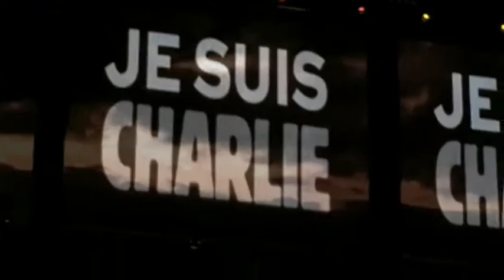Peter Maffay - Halleluja - Lanxess Arena Köln 2015 (Zusammenschnitt aus 5 Cams)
Zusammenschnitt aus 5 Perspektiven von Handy- bzw. Digicams aus dem Publikum.